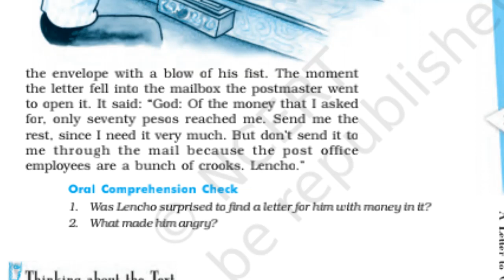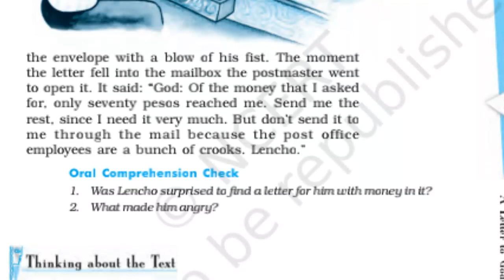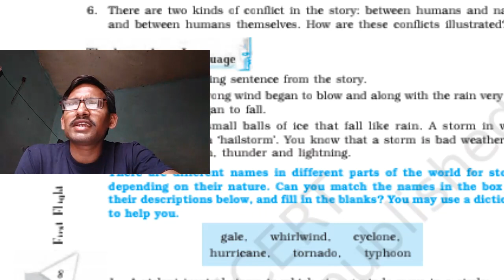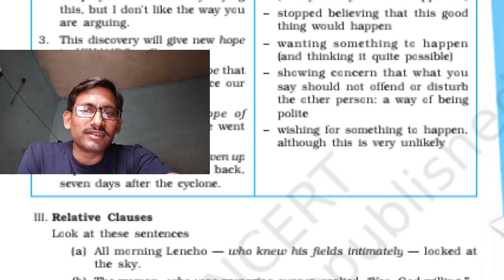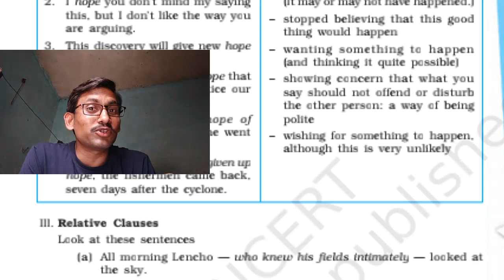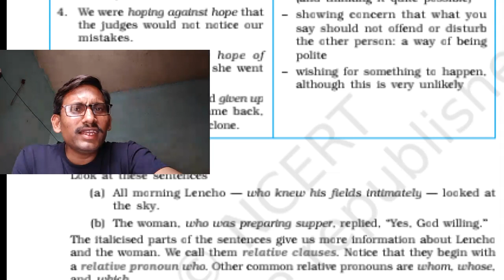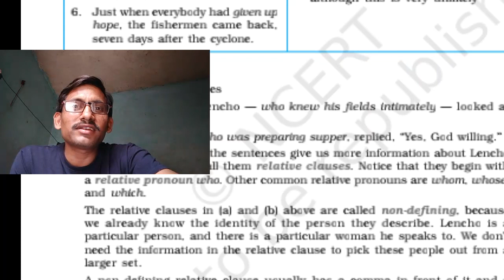10th class english-A LETTER TO GOD.part4&summary.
Dheeraj sir